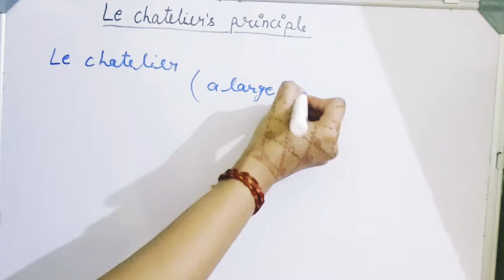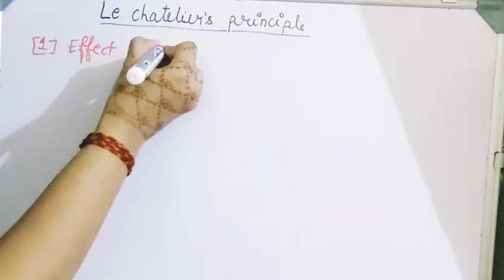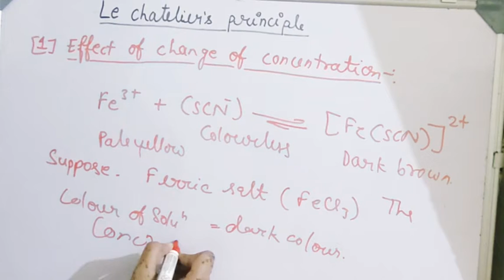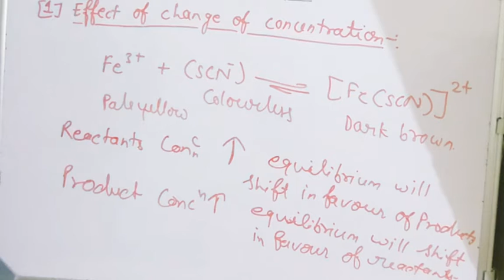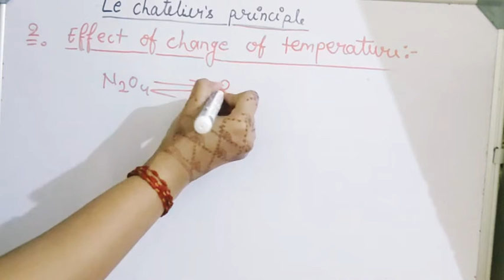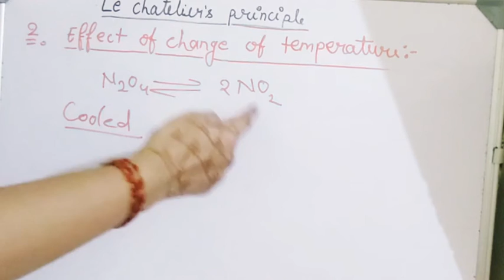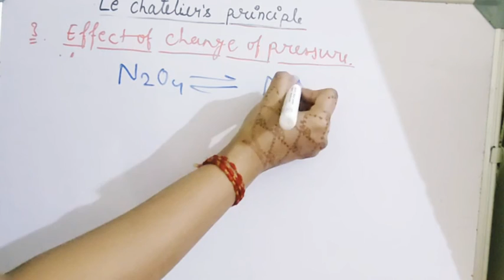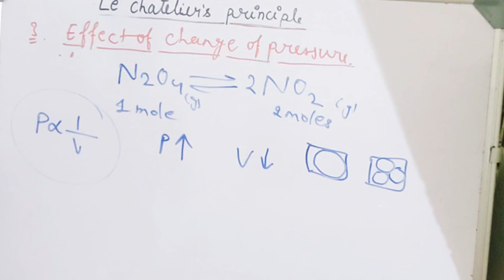Le chatelier's principle | le chatelier's principle chemical equilibrium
If you have any doubt you can ask in below comment box.

Social links -
coming soon